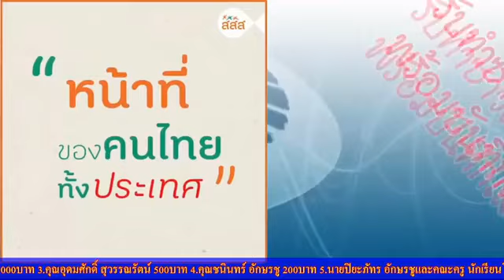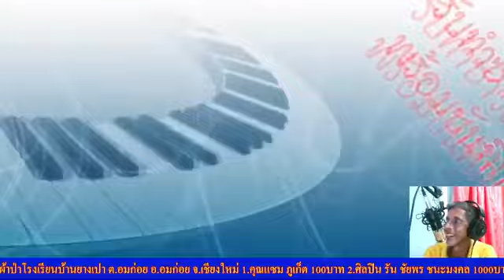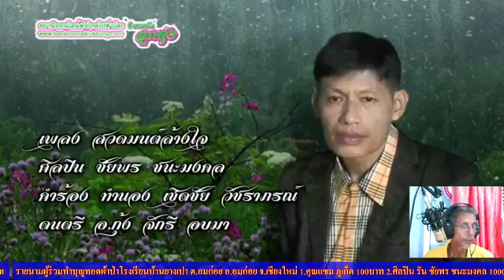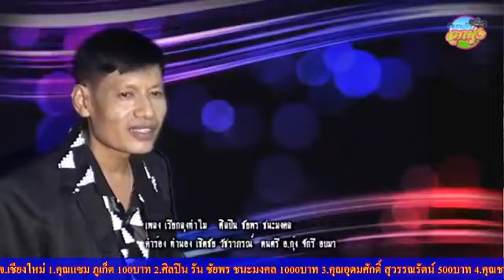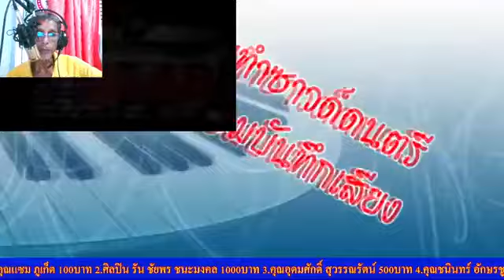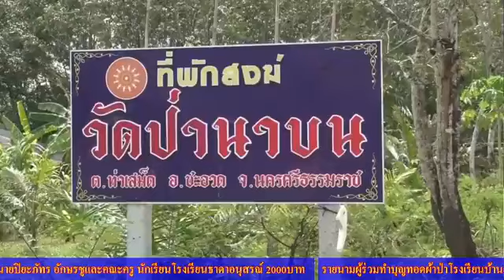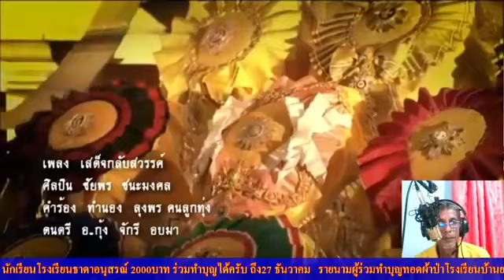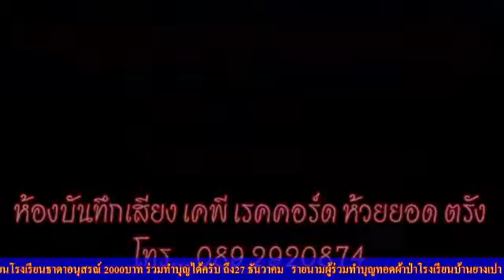641มันเป็นไปแล้ว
ขอบคุณน้ำใจมากมายสำหรับการไลค์สดคืนนี้14ธันวาคม63